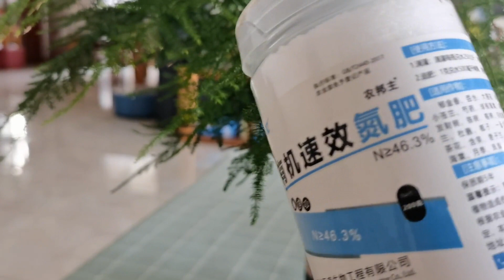文竹有“四怕”，难怪黄叶哗哗掉，避开，枝叶翠绿，开白花